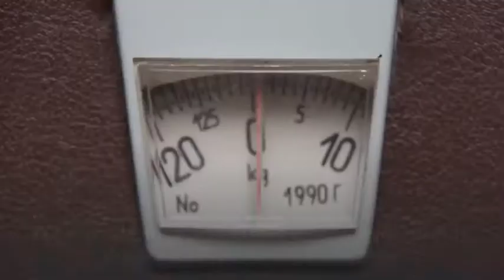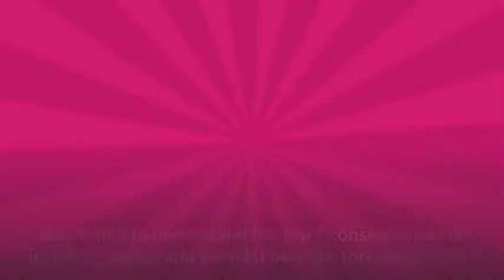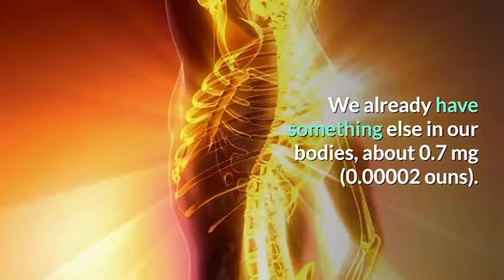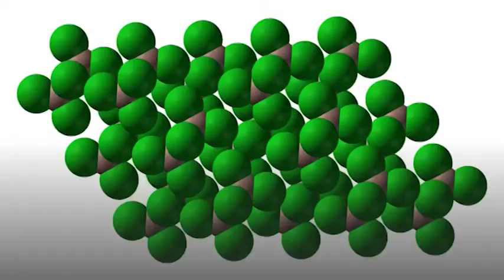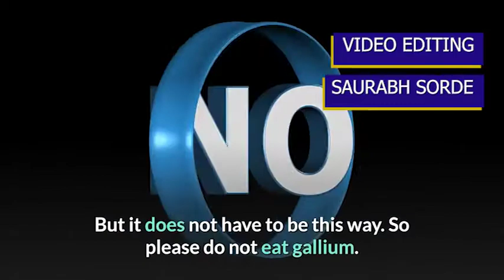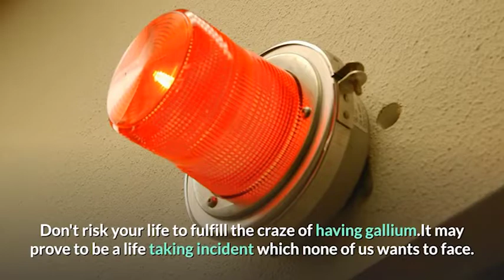What If You Could Taste GALLIUM | What if you put the GALLIUM in your mouth and swallow it?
The gallium is shiny and can be turned into a jello-like liquid.
You can also play with it, without injury.
But what if you put the metal in your mouth and swallow it? How toxic gallium?
How much can you drink before you are affected? And what about your farts?
Gallium is a substance found in the body, but it comes in minimal amounts. For example,
for a person who weighs seven pounds, there are 0.7 milligrams in the body.
It has no proven beneficial effect on body function and may be present only because of the
small traces of nature, water, and the remains of vegetables and fruits.

Where Number-1 seems so obvious but will shake your world, watch till the end to disclose this mystery, and please like, share & subscribe to our channel for more articles like this.

# what do colors taste like
# what would happen if
# human body facts
# taste colors video
# hypothetical questions
# if colors could be tasted
# bright side what if
# ability to taste colors
funny what if questions
# What If You Could Taste Colors

Translated titles:
¿Y si pudiera probar GALLIUM | ¿Qué pasa si se lleva el GALLIUM a la boca y se lo traga?

Was wäre, wenn Sie GALLIUM | probieren könnten? Was ist, wenn Sie das GALLIUM in Ihren Mund nehmen

Et si vous pouviez goûter au GALLIUM | Et si vous mettez le GALLIUM dans votre bouche et l'avalez?

E se você pudesse provar GALLIUM | E se você colocar o GALIO na boca e engoli-lo?

क्या होगा अगर आप स्वाद ग्लोस | क्या होग

ماذا لو تذوق الجاليوم | ماذا لو وضعت الجاليوم في فمك واب

কি যদি আপনি গ্যালিয়াম স্বাদ নিতে পার

如果您可以品尝镓怎么办？如果将镓放入嘴中并吞下怎么办？

ガリウムを味わえたらどうなるか|ガリウムを口に入れて飲み込んだらどう

നിങ്ങൾക്ക് ഗാലിയം ആസ്വദിക്കാൻ കഴിയു